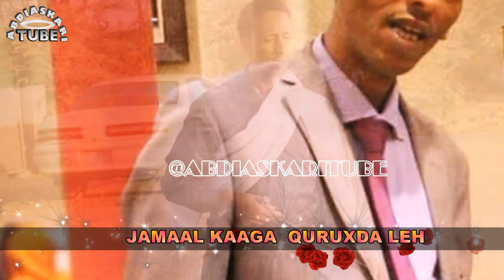FAARAX MURTIILE - HEESTA 'JAMAAD NUURA' | JACAYL BAA JEENIGA ISAARAY ‘QOSOL & JEES' | 2017 HD+LYRICS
 Jamaad Nuura Sharafeey
 Jannadii Adduunkiyo
 Jiiradi Carmooley
 Jowhar Lagu Anqariyay
 Jees Ila Yagleel
Afanaan Faarax Murtiile & Hees ila qosol ah
Hees Qosol Badan
 ERAYADA IYO LAXANKA: ABWAAN - DAAUD ROOBLE
 CODKA: ALFANAAN /ABWAAN :  FAARAX MURTIILE
 SOO SAARISTII & FARSAMADII
 ABDI ASKARI @ABDIASKARITUBE